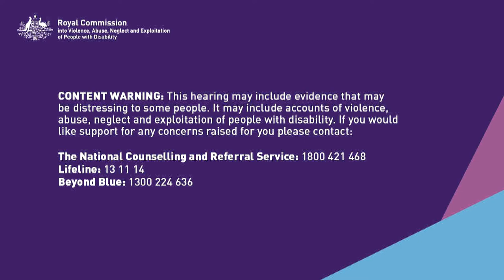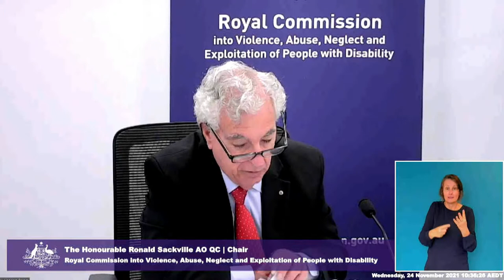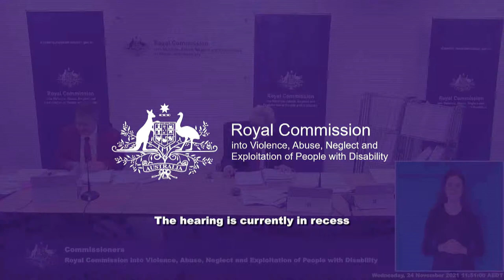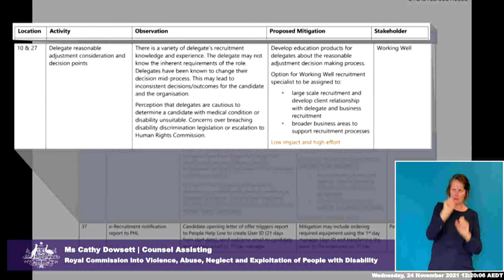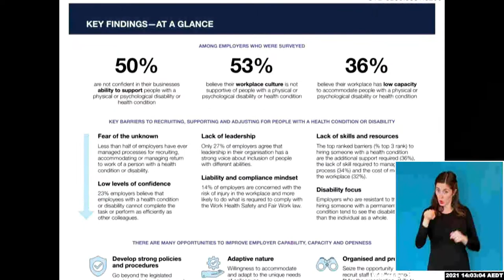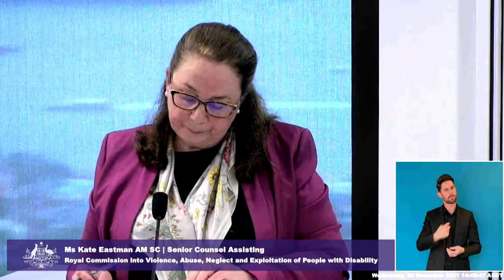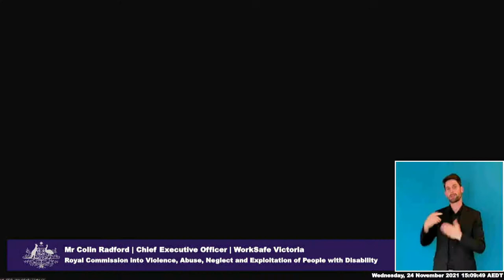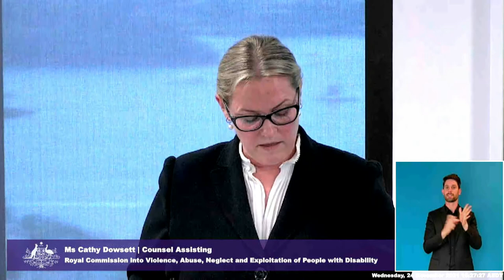Public hearing 19: Measures taken by employers and regulators, Virtual - Day 3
Public hearing 19: Measures taken by employers and regulators to respond to the systemic barriers to open employment for people with disability, Virtual Hearing - Day 3